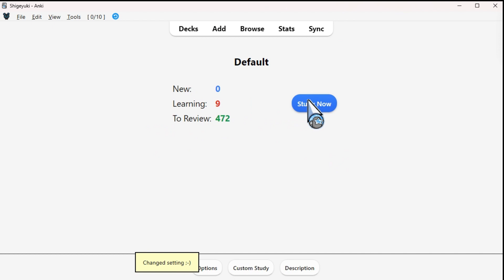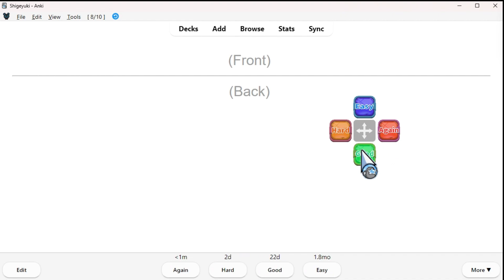[ Anki addon ] Gamepad-like buttons for Anki review (AnkiArcade-Virtual AnkiPad)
AnkiArcade tool : Virtual AnkiPad

This is a prototype add-on that I personally developed for the flashcard app Anki. if you become a Patreon, you will get early access to Prototype.  (It's not related to the official Anki)